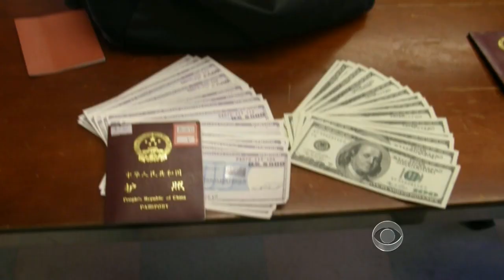Homeless Boston man rewarded for good deed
A homeless Boston man is being hailed a hero after he found a backpack containing more than $42,000 in cash and travelers checks, and turned it in to police. Someone who heard the story set up a website seeking donations for James, which has received over $70,000 in pledges. Scott Pelley reports.